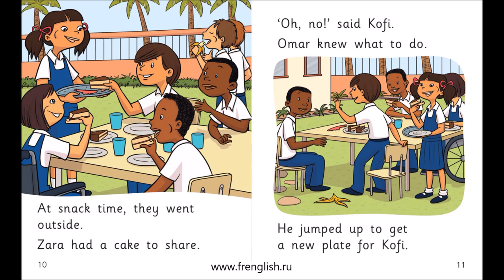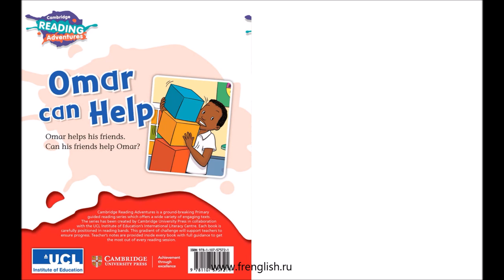Omar Can Help - British English - Cambridge Reading Adventures Red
Cambridge Reading Adventures Red
Omar Can Help - British English.
Omar helps his friends. What happens when Omar needs help?